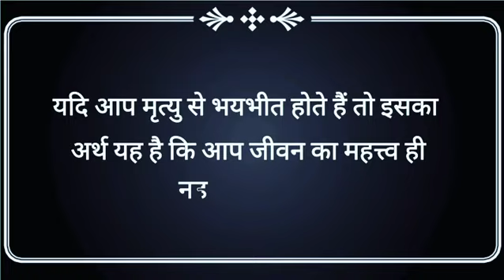motivation status || day 7